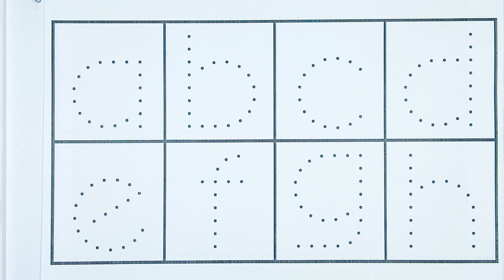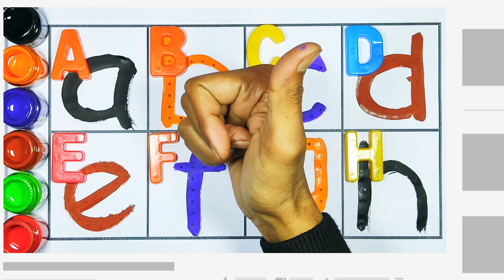Let's trace & write Lowercase abcd for preschool toddlers and kids education video, abcd, Part - 2